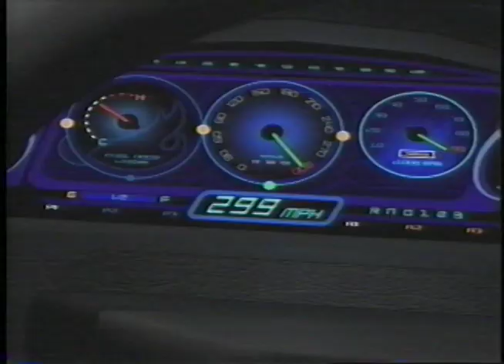"Hot, Hot" in-studio-music-video with Smash Mouth for Mattel toys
This was a music video we made for the toy manufacturer "Mattel" with the group Smash Mouth.  It was used to promote their 35th anniversary of the Hot Wheels brand.  Cool song written exclusively for the promotion by the band.  Great interview.  Fun day!  Check out the guitar.  Sweeeet!